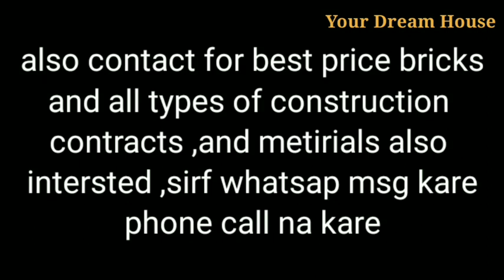8 marla Under construction House Sale in 11 Lakh || Your Dream House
8 marla Under construction House Sale in 11 Lakh || Your Dream House

street 11 feet both sides
Front 33ft ,
Back 61ft
2013 Sq feet total,
224 gaj
2bedrooms,
washroom ready
all boundary wall ready
under construction property
Location nr jamsher
Jalandhar
Punjab